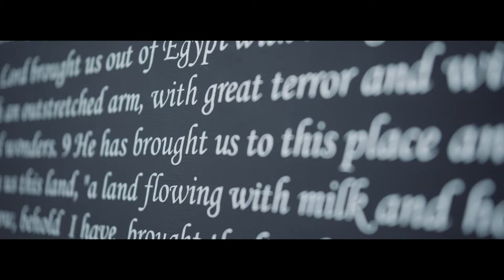Mu & Kelsey Wedding | BMPCC4k